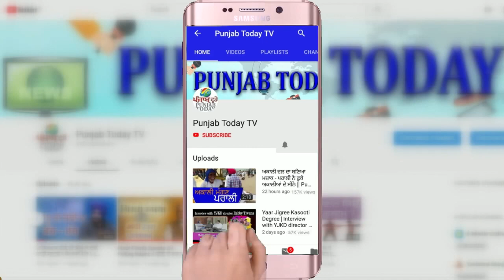कन्हैया कुमार ने उड़ाए बीजेपी नेताओं के तोते | Kanhaiya Kumar vs BJP | Ram Kadam | Sambit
कन्हैया कुमार ने उड़ाए बीजेपी नेताओं के तोते | Kanhaiya Kumar vs BJP | Ram Kadam | Sambit | Punjab Today TV